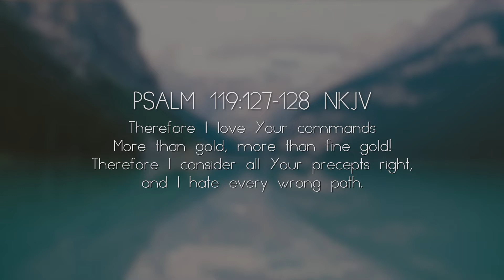Psalm 119:121-128 | The Object Of Love | Pastor Cindy Diaz